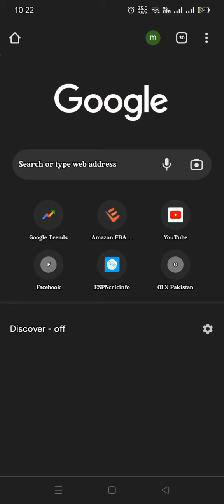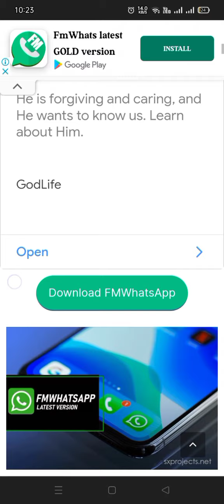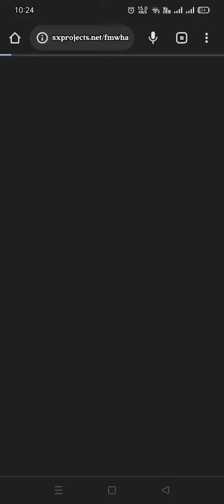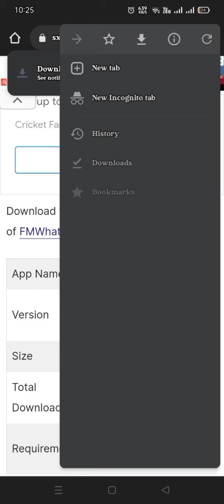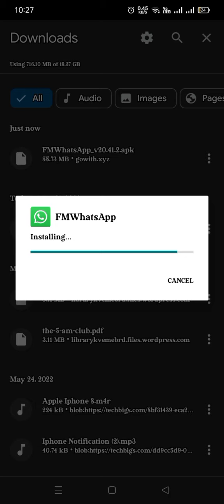How to download FM whatsapp|| Which is the features of FM whatsapp || how we use FM Whatsapp